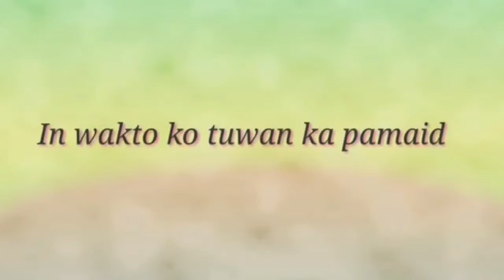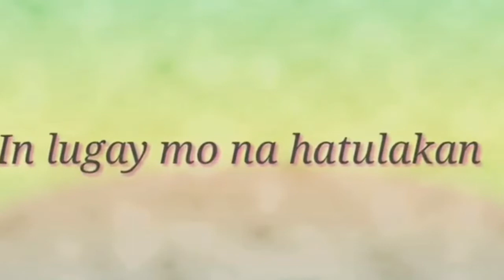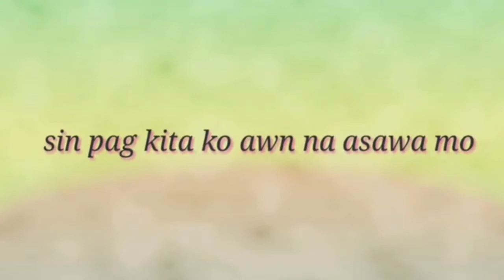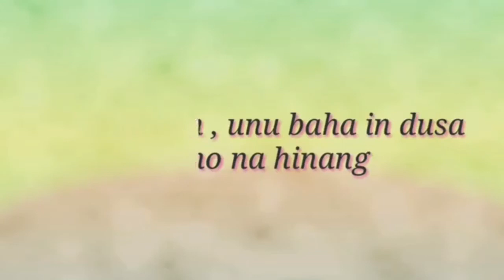Tausug song.. Masarap da ku man ha atay...